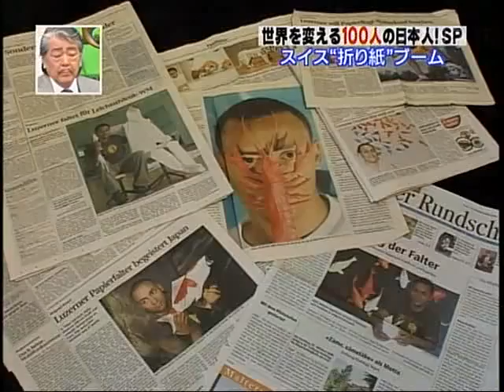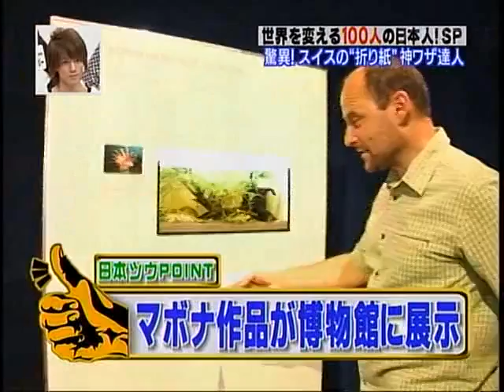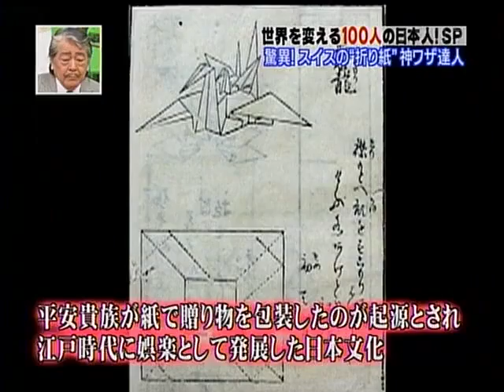Origami Artist Sipho Mabona (JAPAN ALLSTARS, TV TOKYO)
Origami Artist Sipho Mabona in TV TOKYO